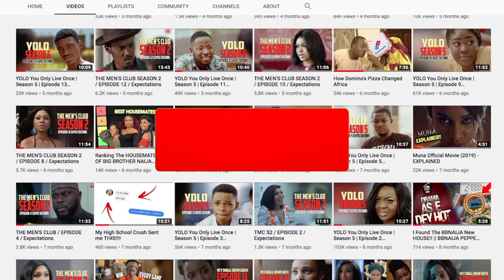Skinny Girl in Transit Season 6 Episode 3 Expectations